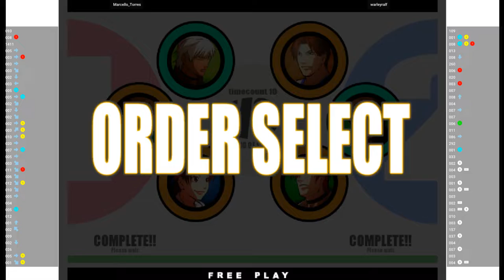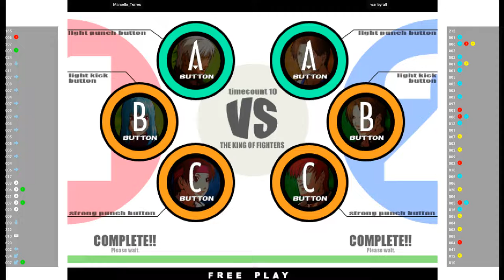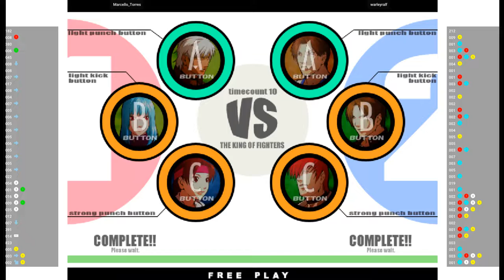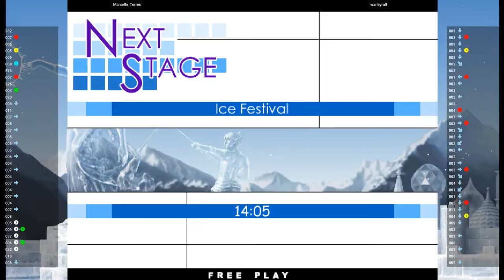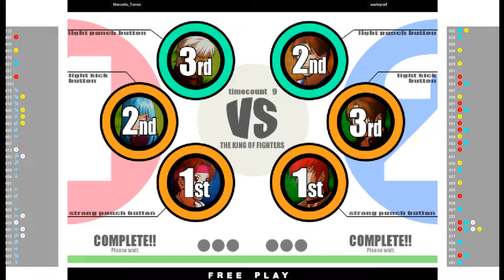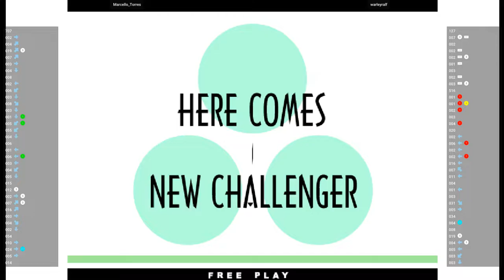KOF XI 🕹 Marcello_Torres VS warleyralf